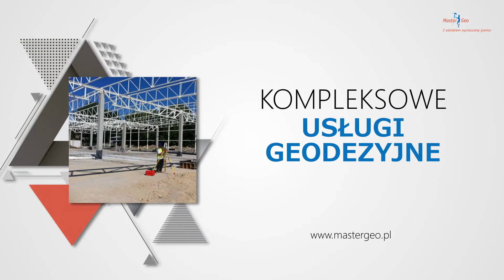Usługi geodezyjne Lublin MasterGeo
Usługigeodezyjne i kartograficzne to nasza specjalność. W tym zakresie przede wszystkim zajmujemy się pomiarami realizacyjnymi i inwentaryzacyjnymi. W ofercie mamy podziały nieruchomości, wznawianie i podziały granic.

Ponadto z pomocą urządzenia Leica MS50 możemy nawet dokonywać pomiarów w tunelach, pomiarów górniczych i topograficznych.